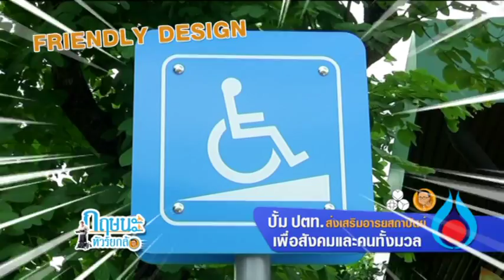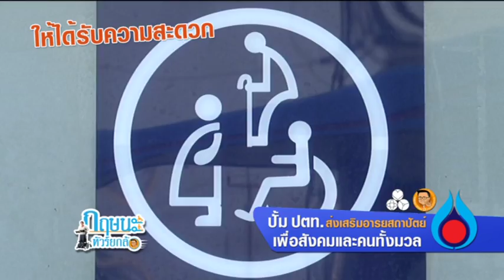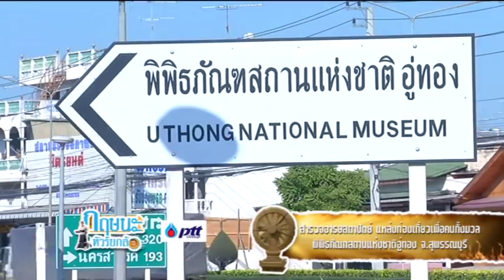สำรวจอารยสถาปัตย์ พิพิธภัณฑสถานแห่งชาติอู่ทอง กฤษนะทัวร์ยกล้อ 13-2-60 เบรค 2